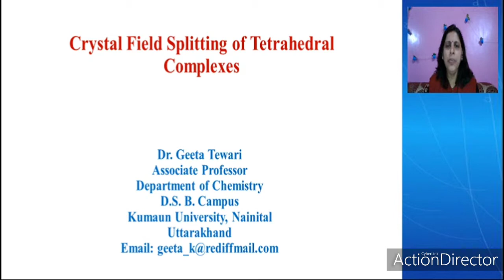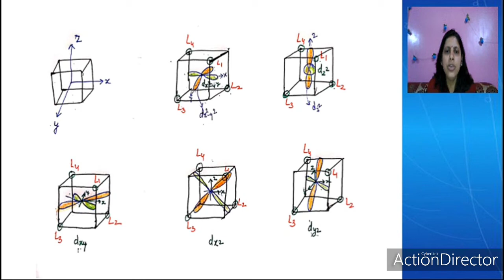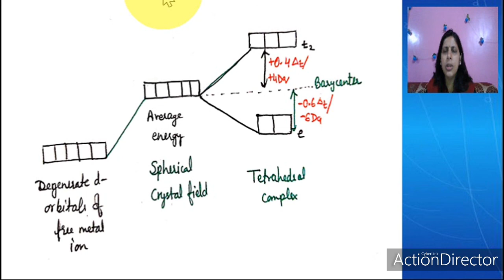CFT, Part 6, Crystal Field Splitting of Tetrahedral Complexes by Dr Geeta Tewari 12, B Sc, M Sc, NET